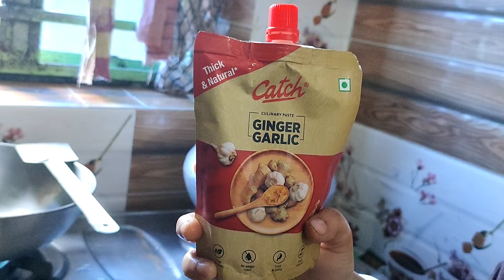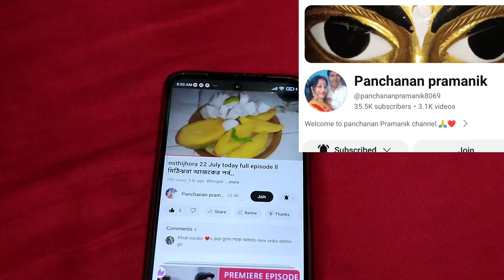ফুলটার নাম বলতে পারবে || লোভনীয় রেসিপি মাছের ডিম দিয়ে আলুর দম || দুই বন্ধুর কথা শেয়ার করলাম